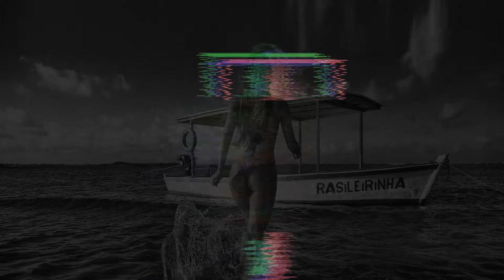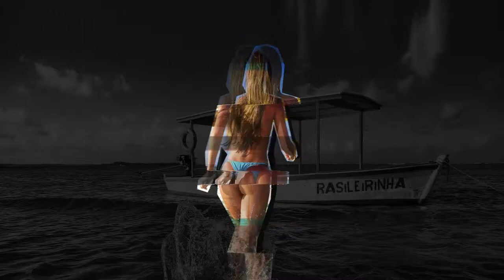Envoh - Gone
Envoh is not Gone. There is a new good vibe from him!